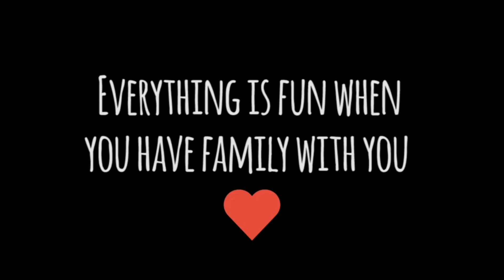Salman khan,Jacqueline Fernandez, मैं PM फंड में नही सीधा गरीबो के हाथों तक पहुँचा रहा हूँ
salman khan
Results in English
सलमान खान
हिन्दी में नतीजे
Salman Khan
Indian film actor
OVERVIEW
MOVIES AND TV SHOWS
LISTEN
NEWS
VIDEOS
SONGS
PEOPLE ALSO SEARCH FOR
Top stories
News18.com · 4 hours ago
Step Inside Salman Khan's Panvel Farmhouse with Jacqueline Fernandez, Iulia Vantur, Waluscha De Sousa
Hindustan · 4 hours ago
भूखे जरूरतमंदों के लिए फिर सामने आए सलमान खान, यूलिया वंतूर जैकलीन,फर्नांडिस संग ...
ABP Ananda Bengali News - ABP News

লকডাউনে সলমনের ফার্মহাউসে থাকছেন জ্যাকলিন, বললেন, 'আমি কৃতজ্ঞ!'
14 mins ago

Salman Khan helps villagers with food supplies for COVID-19 relief, fans call him 'man with a golden hear
48 mins ago

Amar Ujala
जरूरतमंदों की मदद के लिए फिर आगे आए सलमान खान, जैकलीन और यूलिया संग मिलकर भेजा राशन
2 hours ago

Navbharat Times
वाह भाईजान! भूखे जरूरतमंदों के लिए सलमान खान ने बैलगाड़ी और ट्रैक्टर में भरकर भेजा राशन
12 hours ago

NDTV.com
Another Day, Another Workout Pic Of Salman Khan. Courtesy Jacqueline Fernandez
2 days ago

Coronavirus pandemic: Salman Khan provides food supplies to the locales in Panvel, Jacqueline Fernandez, Iulia Vantur among others help him too
1 hour ago

Navbharat Times
शोएब अख्तर की चाहत, टीम इंडिया का बनूं कोच, बायोपिक में सलमान खान निभाएं मेरा रोल
13 hours ago

Amar Ujala
क्लासमेट रह चुके हैं बॉलीवुड के ये 10 सितारे, धोनी की पत्नी और अनुष्का ने भी साथ में की पढ़ाई
2 days ago

News18.com
Jacqueline Fernandez Shoots for Magazine Cover at Salman Khan's Farmhouse
18 hours ago

India Today
Randeep Hooda on Salman Khan: I chased him in Kick, trained him in Sultan, now testing him in Radhe
1 week ago

Jacqueline Fernandez and Salman
Salman Khan Panvel farmhouse
Twitter results
Profile picture for Salman Khan
Salman Khan
Media posted by Salman Khan
Thanks for the contribution... Thank you all @Asli_Jacqueline @IuliaVantur @Iamrahulkanal @imKamaalKhan @NiketanMadhok @Iamwaluscha
 ఖాన్.. కానీ కండిషన్స్ అప్లై..
19 hours ago

लॉकडाऊनमध्येही सलमान खान जिममध्ये गाळतोय घाम, जॅकलीननं शेअर केला PHOTO
1 day ago

Kriti Kharbanda, Pulkit Samrat To Play Couple In Salman Khan's Film Bulbul Marriage Hall
1 day ago

Jacqueline Fernandez Treats All Salman Khan Fans with Actor's Shirtless Workout Pic
1 day ago

You Will Be Badly Missed: Aamir Khan, Salman Khan Pay Heartfelt Tributes To Rishi Kapoor
3 days ago

Salman Khan Posts Shirtless Workout Pic, Jokes Jacqueline Fernandez Sneakily Clicked It
4 days ago
Web results
Salman Khan - IMDb
Salman Khan (I). Actor | Producer | Soundtrack. Trailer . 3:07.
Salman Khan Height, Age, Girlfriends, Family, Biography & More » StarsUnfolded
Video for salman khan
4:02
Salman Khan, known for being one of the most commercially successful Bollywood ...
Bollywood actors
Shahrukh Khan
Akshay Kumar
Aamir Khan
Amitabh Bachchan
Hrithik Roshan
Ajay Devgn
Ranbir Kapoor
Saif Ali Khan
More results
Bollywood actors
Dabangg 3 cast
Indian singers